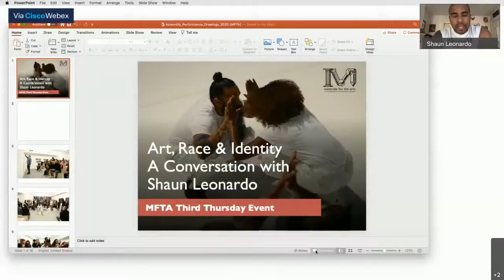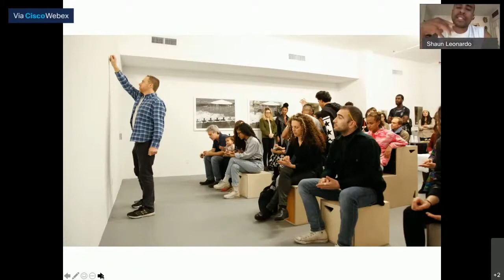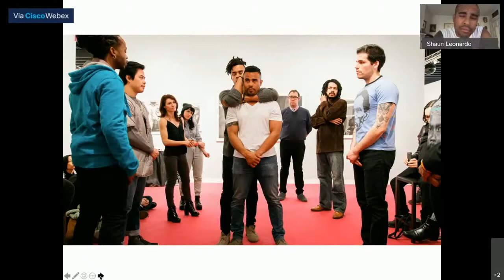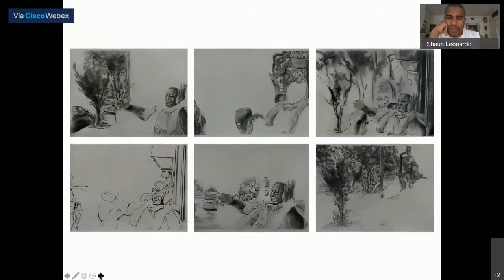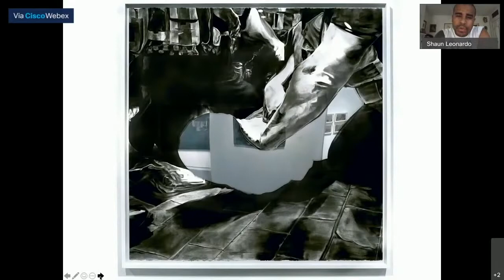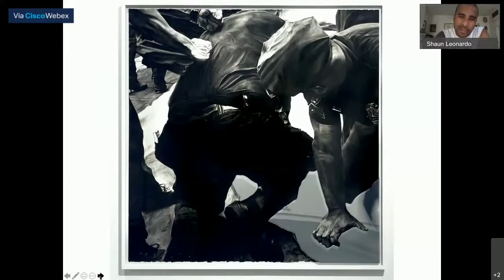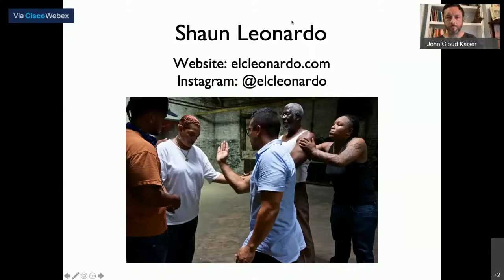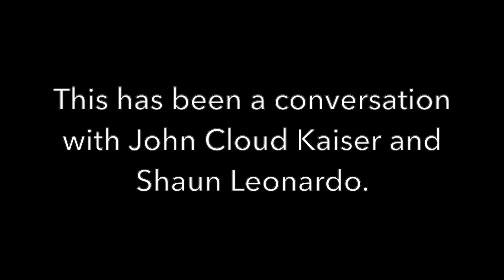Race, Art & Identity: A Conversation with Shaun Leonardo | MFTA Third Thursday | July 2020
The following is a recording of a live conversation with NYC artist Shaun Leonardo and MFTA Education Director John Cloud Kaiser. In his work, Leonardo explores systemic oppression and police violence against black and brown boys and men. In this presentation, he shares the motivation behind the drawings, videos, and performance art pieces he creates.

Thumbnail: Primitive Games - performance, 1 hr. at Guggenheim Museum, New York, NY, 6/21/18. Photo by Enid Alvarez.